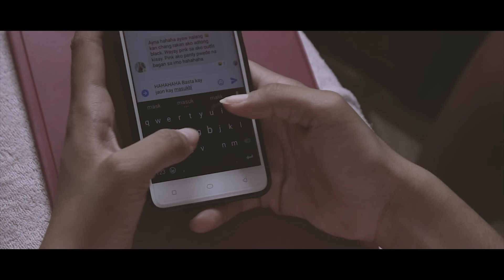KC @ 18 | Queen of the Night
Medyo na-late ng four months HAHAHA♥️

Birthdate: October 10, 2000
Happened last October 13, 2018

Like my Fb page: KC Glaiza Galagala